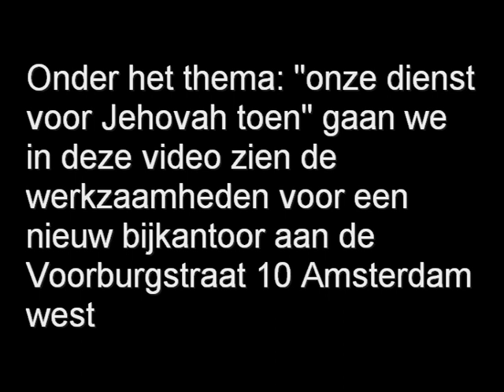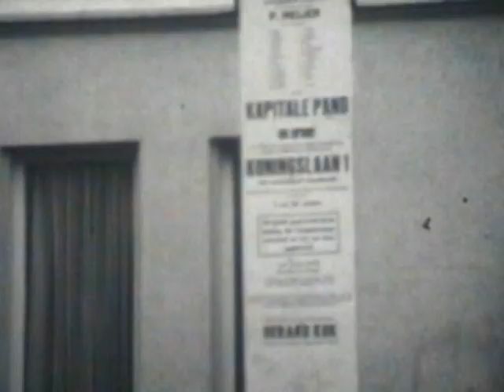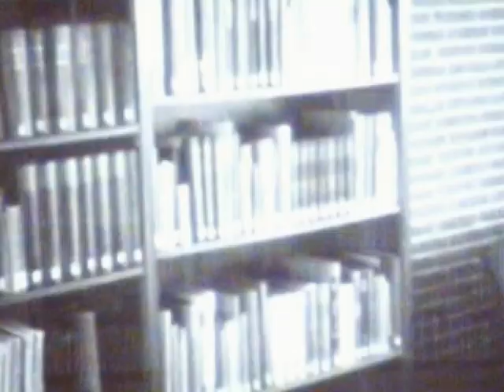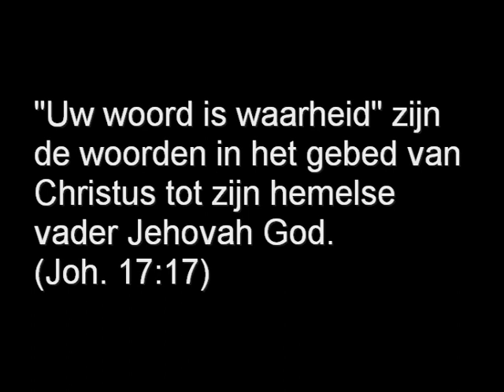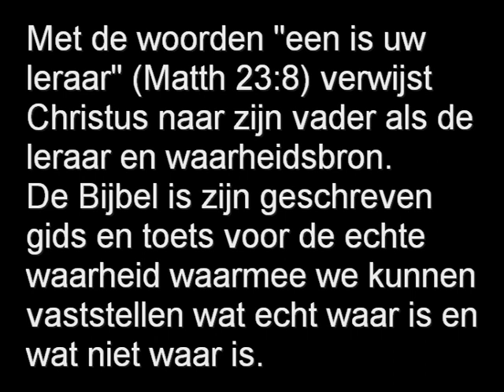Onze dienst voor Jehovah toen.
We bouwen een nieuw bijkantoor aan de Voorburgstraat 10 in Amsterdam west.